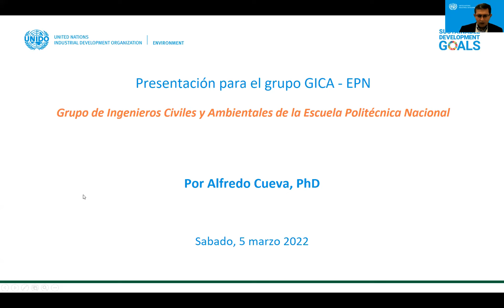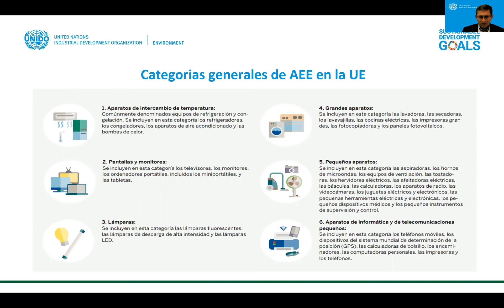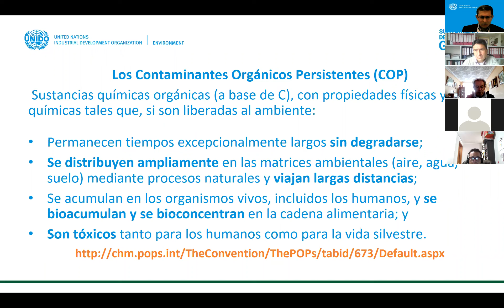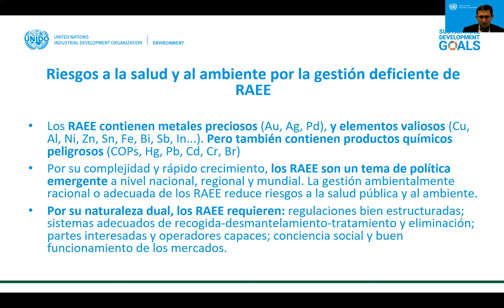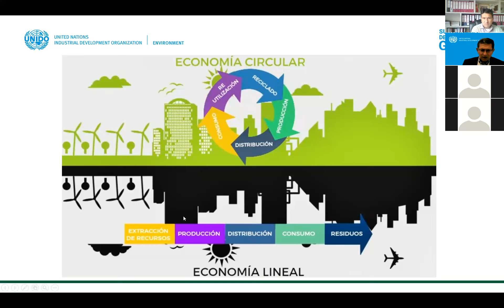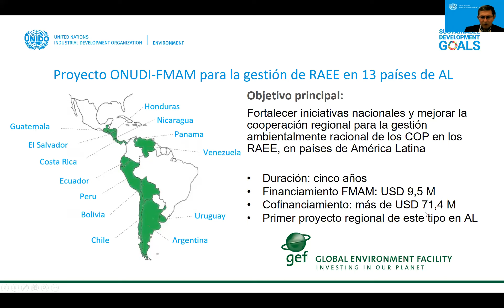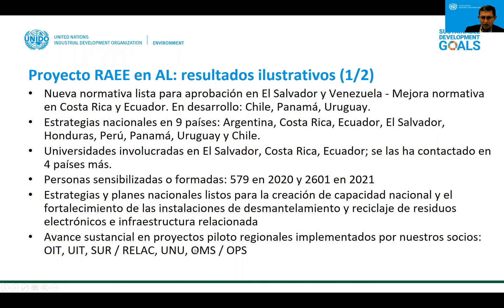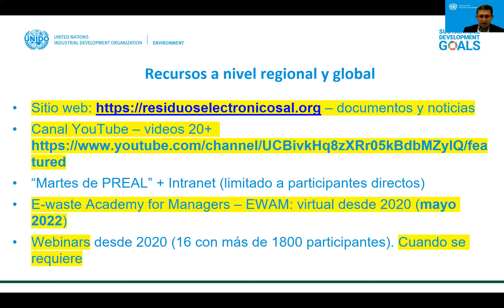GESTIÓN DE LOS RESIDUOS ELECTRÓNICOS EN AMÉRICA LATINA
Alfredo Cueva
Profesional ecuatoriano con 37 años de experiencia.  Desde 2011 trabaja para la Organización de las Naciones Unidas para el Desarrollo Industrial, ONUDI en Viena, Austria. Antes desempeñó cargos técnicos y directivos en organizaciones públicas, privadas y no gubernamentales en Ecuador y en los Estados Unidos de América.
En 1985 se graduó como Ingeniero Civil en la Escuela Politécnica Nacional e inició su carrera profesional. Posee un doctorado en Ciencias e Ingeniería Ambiental de la Universidad de Carolina del Norte en Chapel Hill y dos títulos de maestría en ingeniería ambiental de la Universidad de Clemson y de la Escuela Politécnica Nacional. Tiene conocimientos y especialización avanzados en política y gestión ambiental; diseño y gestión de proyectos y programas; y, desarrollo de la capacidad institucional.
En ONUDI dirige la preparación y ejecución de proyectos financiados por el Fondo para el Medio Ambiente Mundial y por el Fondo Verde del Clima en 24 países de América Latina y el Caribe. Además, es el punto focal para la gestión de residuos de aparatos eléctricos y electrónicos y delegado técnico de la ONUDI ante varios organismos de la ONU. En el ámbito académico, Alfredo trabajó hasta 1991 en la Escuela Politécnica Nacional y, después en las Universidades de Clemson y de Carolina del Norte. Entre 2001 y 2003 cooperó con la Universidad San Francisco de Quito y en 2008 con la Universidad de Columbia Británica, como examinador externo de disertación doctoral. Ha sido autor y colaborador en varias publicaciones científicas, técnicas y profesionales. Además, conferencista y ponente en eventos académicos, profesionales y multilaterales.
Entre sus cargos honoríficos se encuentran: Miembro Experto en Manejo de Químicos Peligrosos del Comité Nacional Ecuatoriano para la Defensa de la Naturaleza y el Medio Ambiente (CEDENMA, 2005 a 2010); Experto y Vicepresidente interino del Comité de Revisión de Contaminantes Orgánicos Persistentes del Convenio de Estocolmo (2005 a 2010); delegado del Gobierno de Ecuador en la negociaciones del Convenio Marco de las Naciones Unidas sobre Cambio Climático (2010 a 2011).
Durante su carrera ha recibido varias becas y premios de Fulbright, Encyclopaedia Britannica, Fondo del Gobierno de Japón administrado por el BID, Junta de Gobernadores de la Universidad de Carolina del Norte, COSUDE para el Programa Internacional de Capacitación en Evaluación del Desarrollo (Banco Mundial – Universidad de Carleton); Gobierno de Taiwán para el "Taller sobre Cambio Climático y Gestión de Recursos Naturales". Premio de viaje para presentar investigación (Hoescht Celanese); premio al Mejor Participante del “Taller sobre Cambio Climático y Manejo de Recursos Naturales” (ICDF-Taiwán, 2010).